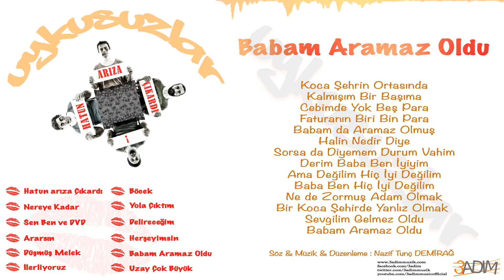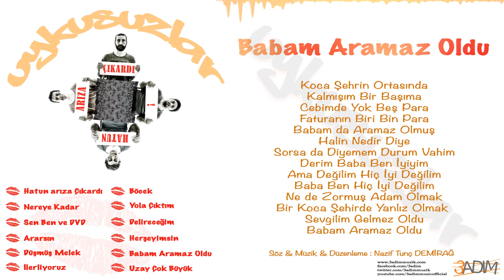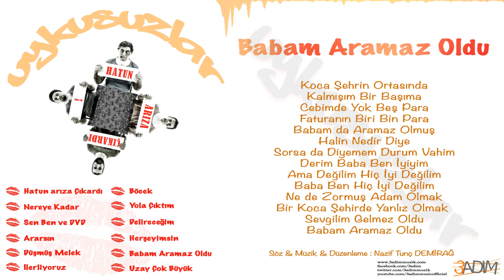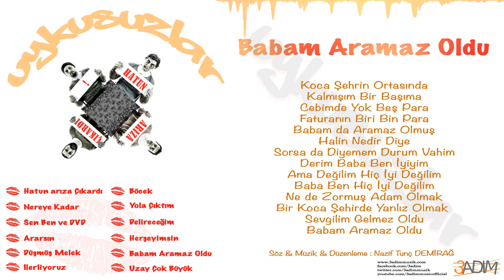Uykusuzlar - Babam Aramaz Oldu ( Official Lyric Video )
2014 - 3adım Müzik